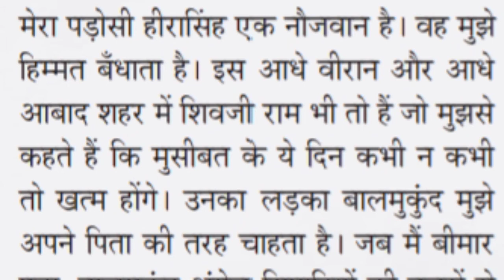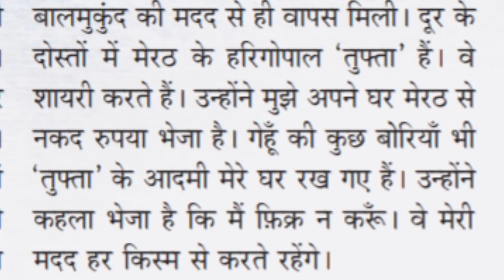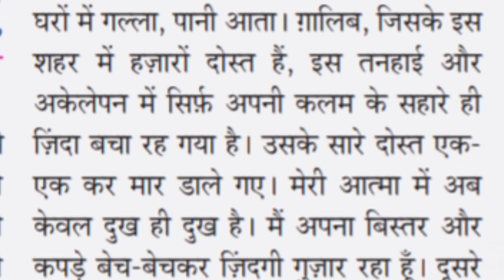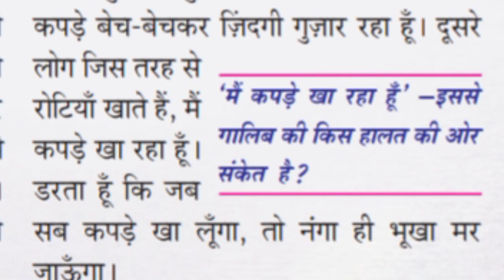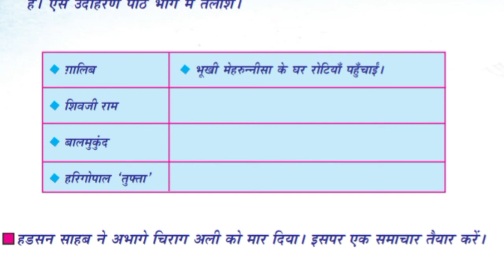IX STD/HINDI/PART 13/17.09.21/MARKAZ HIGHER SECONDARY SCHOOL/MALAYALAM MEDIUM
MARKAZU THARBIYYATHUL ISLAMIYYAH